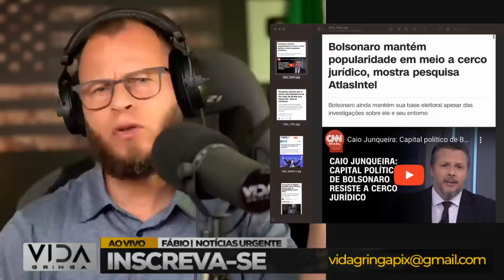Virada de Jogo‼️ Quando Tudo Parece Perdido, Mas Não Está parte 5